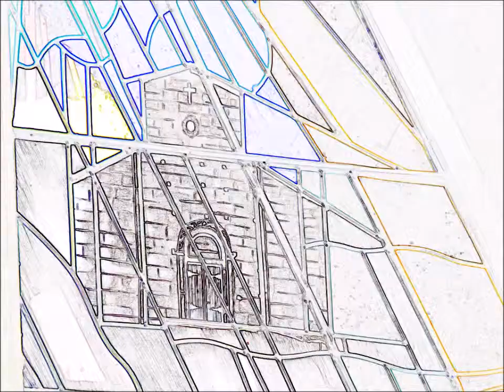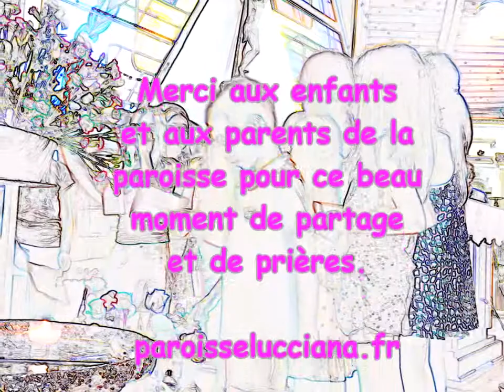Messe des Familles, Eglise Sainte Devote - 30/05/2015